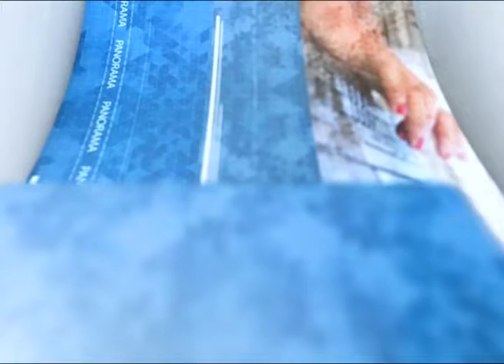Jornal Panorama - 30.09.2019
Quiosques em Vila Velha: prefeitura vai abrir licitação em outubro; participantes de Audiência Pública da Comissão de Assistência  Social consideram pequeno o repasse  de verba feito pelo Governo do  Estado; projeto social localizado em  Cariacica oferece cursos para trezentos alunos e pede apoio para bancar despesas. Estas e outras notícias, no Jornal Panorama.